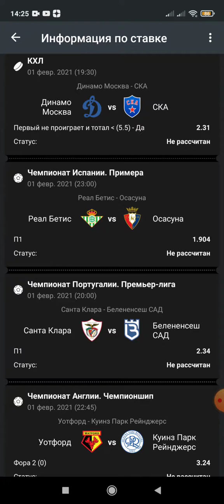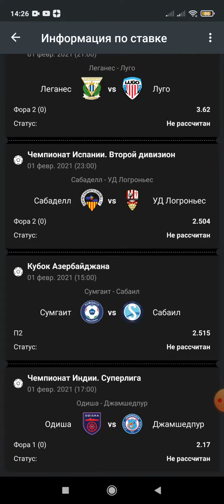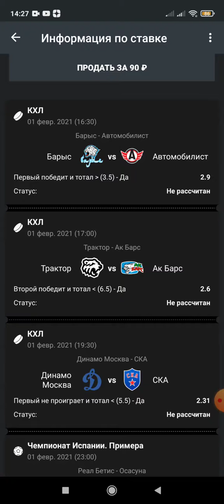Барыс/Трактор/Динамо М/Бетис ПРОГНОЗ Уотфорд/Леганес СИСТЕМА 3из10 ставки на спорт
ставки на спорт